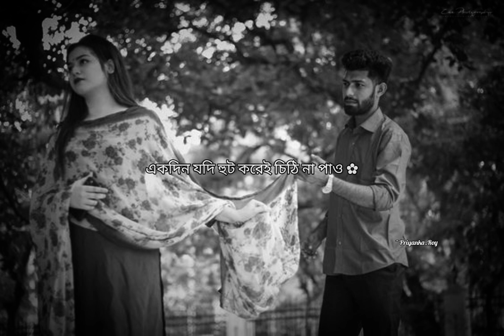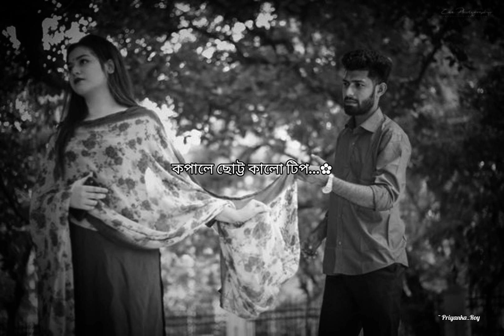হুট করেই খবর পাও "আমি আর নেই"...✿ লেখা - Md. Fahad Mia এবং কন্ঠে - Priyanka